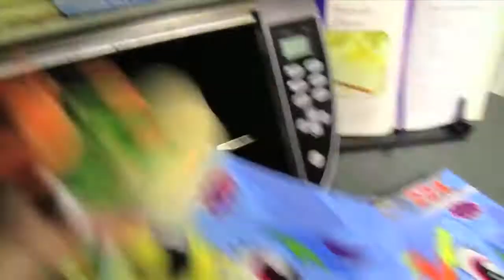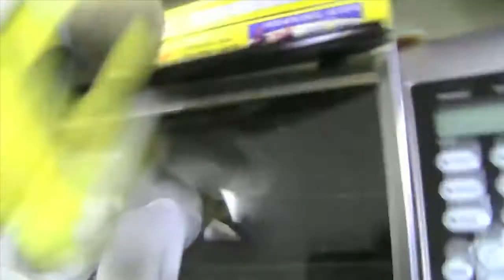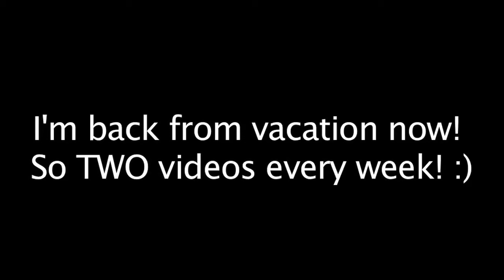SML Movie: Chef Pee Pee's Clone! (2014)